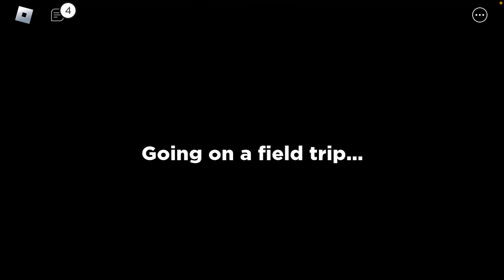How to Get Candy Collector In Roblox Rainbow Friends Roleplay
If you want to find me on Roblox just type my username: Elijahisaiah2